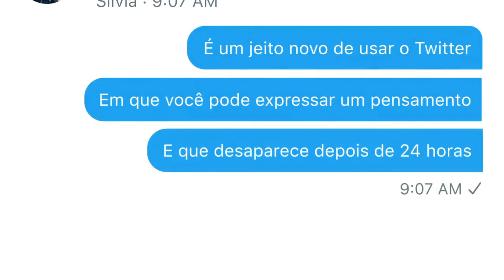Twitter tendrá stories, se llamarán fleets